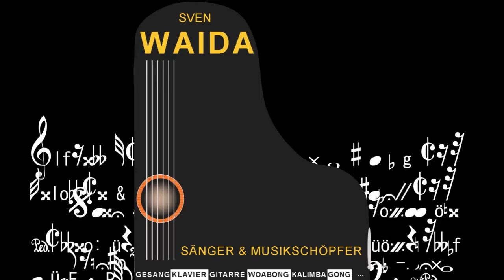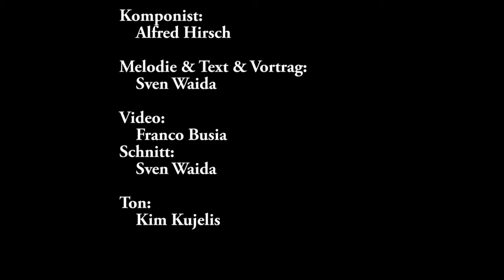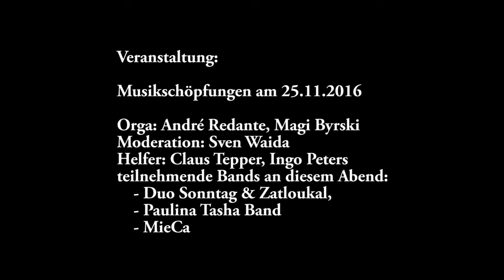Es wär'ne Vision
Musik-Komposition "Es wär'ne Vision"
von Alfred Hirsch und SVEN WAIDA - "Fast Bossa in the Jar"
unter CC-Lizenz by-sa